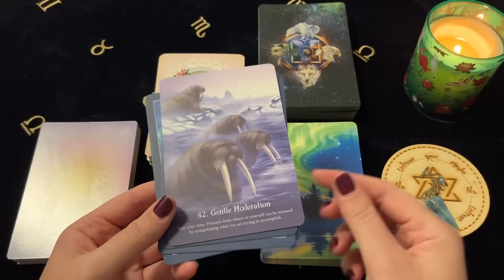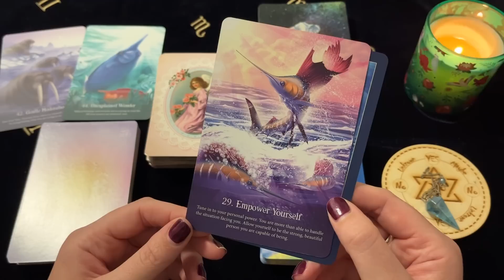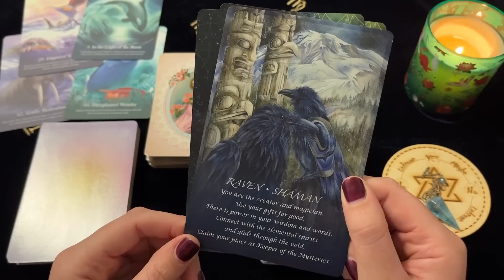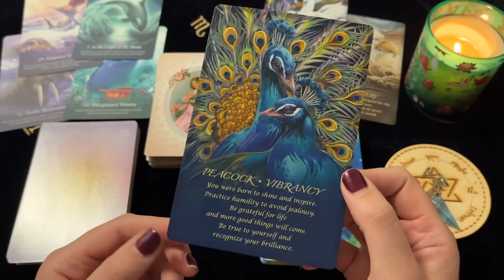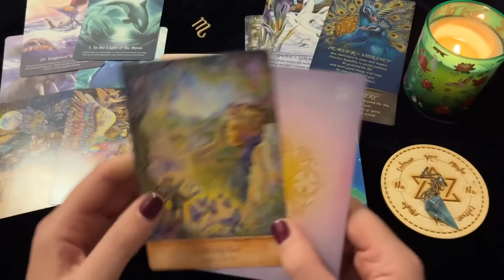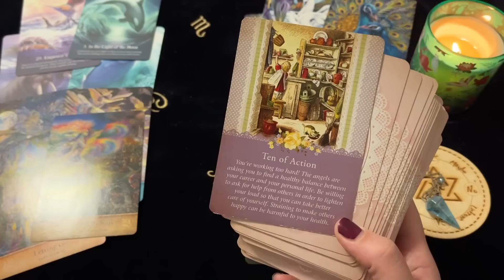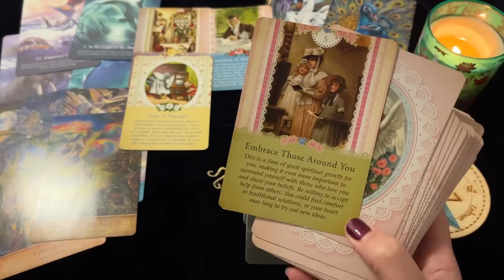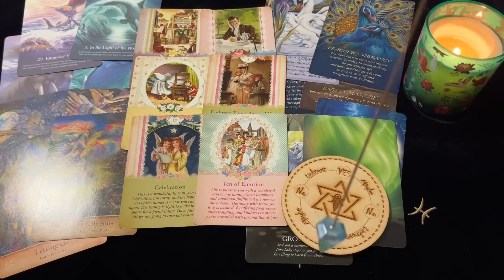♓️ Pisces ~ Gods Plan Things Take A Turn A New Phase! 24 - 30 April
Decks Used ~
Whispers Of The Ocean Oracle - Angela Hartfield
Spirit Of The Animals Oracle - Jody Burgsma
Mystical Wisdom Card Deck - Gaye Guthrie
Oracle Of The Unicorns - Cordelia Francesca Brabbs
Guardian Angel Tarot - Radleigh Valentine

Channel Schedule~
Monday: Aries, Leo, Sagittarius (Fire Signs)
Tuesday: Taurus, Virgo, Capricorn (Earth Signs)
Wednesday: Gemini, Libra, Aquarius (Air Signs)
Thursday: Cancer, Scorpio, Pisces (Water Signs)
Monthly Readings: Within the week before the upcoming month
Mid Month Readings: Within the week before mid month